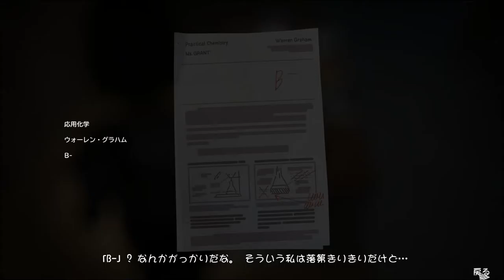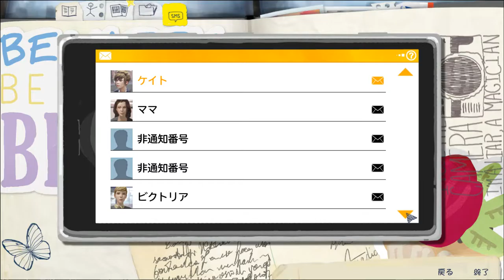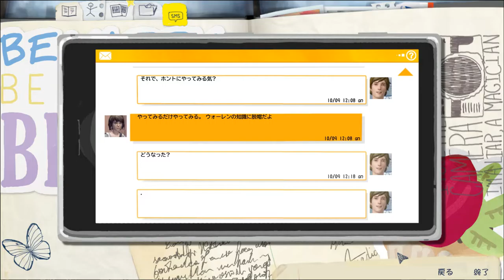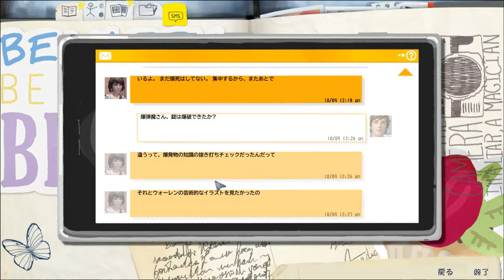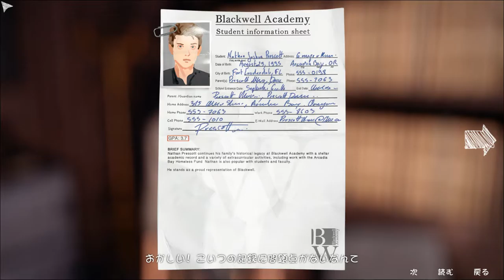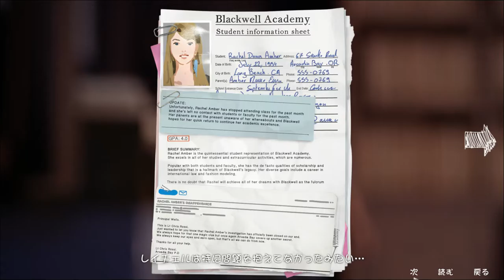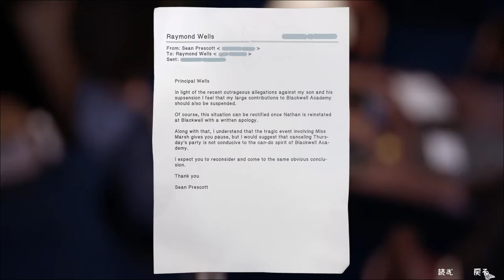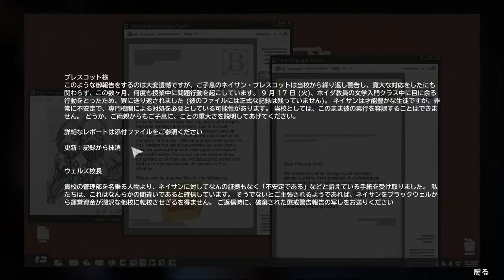【Life Is Strange】ライフ イズ ストレンジ ０１７ エピソード３ 「カオス理論」校長室へ潜入【日本語版】